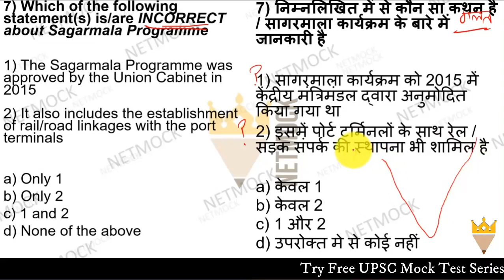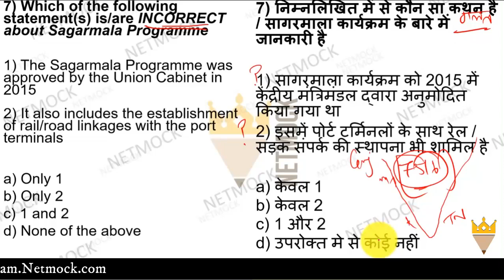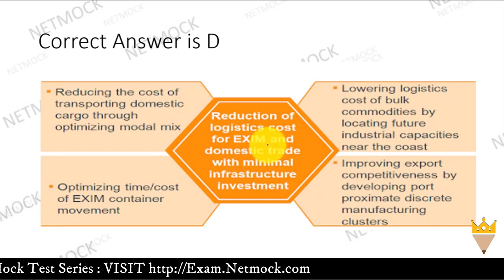Current Affairs MCQ Sagarmala Programme | Daily Current Affairs MCQ By Prince Luthra AIR 577 Netmock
In this video we talk about Current Affairs MCQ Sagarmala Programme | Daily Current Affairs MCQ By Prince Luthra AIR 577 | Netmock

topics

TOPICS

📚 📚 📚  Our Courses 📚 📚 📚

UPSC
UPSC IAS Syllabus
UPSC Syllabus
UPSC Online
UPSC Exam
UPSC CSE 2020
Civil Preparation
UPSC Preparation
UPSC Motivation
UPSC Online
Crack IAS
Crack UPSC
UPSC FPFO
EPFO 2020